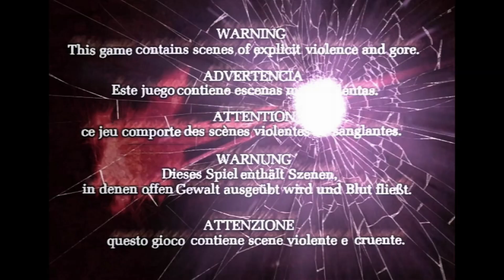01 UNA NUEVA CACERÍA, DEVIL MAY CRY 02.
PRIMERA PARTE DE LA CAMPAÑA DE DEVIL MAY CRY 02, ESPERO QUE LO DISFRUTEN.